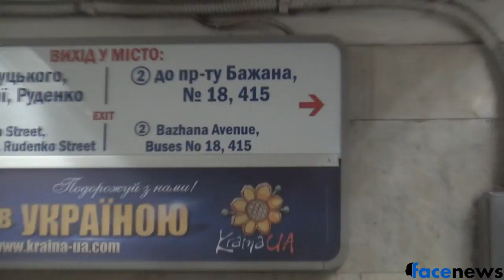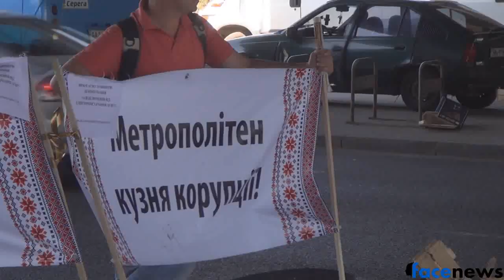Киевляне рассказали, как "титушки" сносили киоски на м.Харьковская